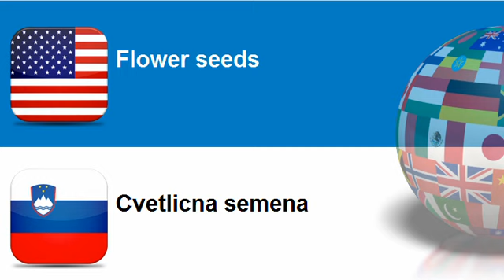Learn Slovenian = Topic = Seeds